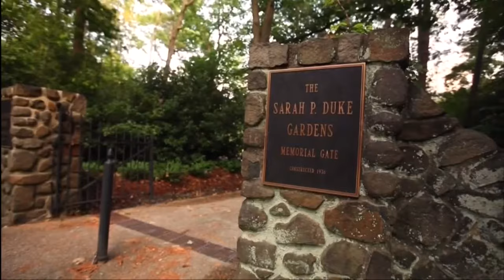2015 Northwestern @ Duke One Hour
Two top twenty academic institutions who also happen to play some good football meet in Carolina for a chance to continue their good starts.  The Blue Devils' Thomas Sirk is a good pocket passer who can also run but Northwestern defense is among the top ranked in the nation.  Northwestern counters with an offense led by RB Justin Jackson, who continues to set Big Ten records with every game he plays.  WIll it be brains over braun?  Sit back, relax, and enjoy this September matchup.